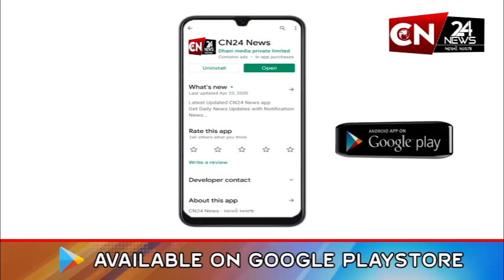હાલોલ : અયોધ્યા રામ મંદિરજનાર 108 ફૂટ લાંબી અગરબત્તીનું શહેર ખાતે આગમન